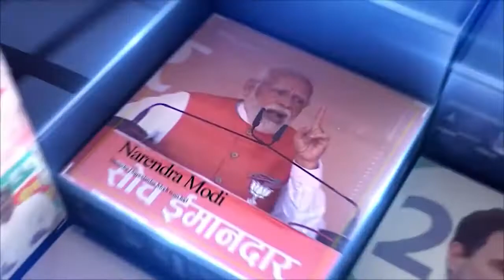ઇન્ટર્ન ડોક્ટર્સની માંગ-સમાન વેતન સમાન કામ !stipend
bjmedical interndocter hadtal ઇન્ટર્ન ડોક્ટર્સની માંગ-સમાન વેતન સમાન કામ !